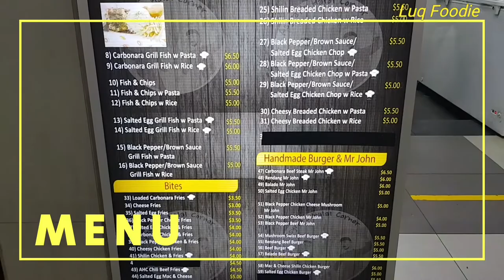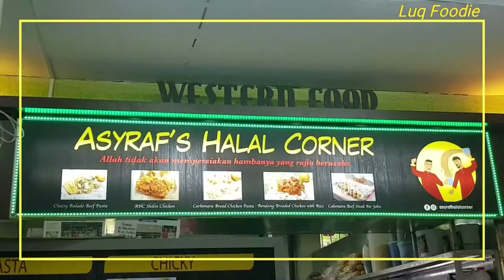Carbonara Breaded Chicken w Pasta @ Asyraf's Halal Corner [ Check description below ]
Carbonara pasta - ⭐⭐⭐⭐⭐⭐⭐⭐⭐

Tasted perfectly and so so delicious. The breaded chicken was well cooked together with hot French fries and steam bun. Perfect combination!! Highly recommended!!